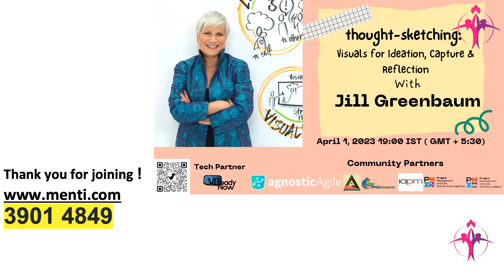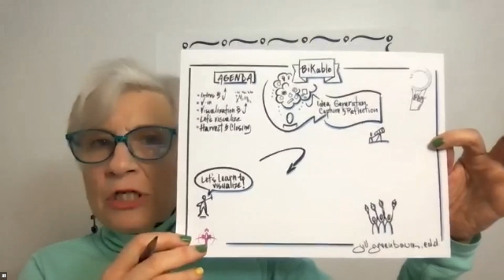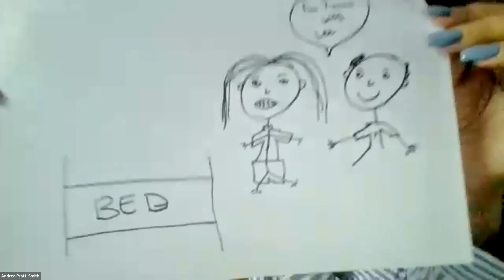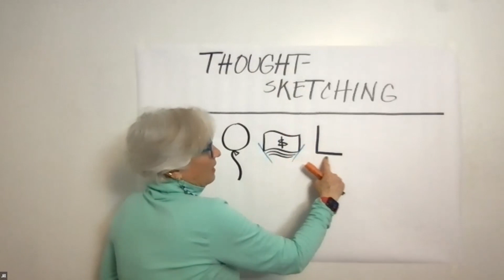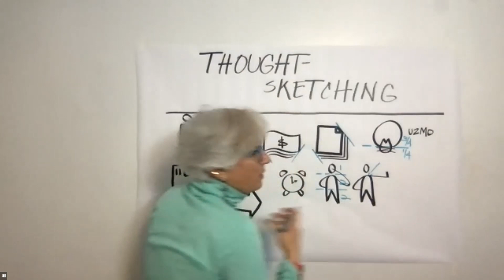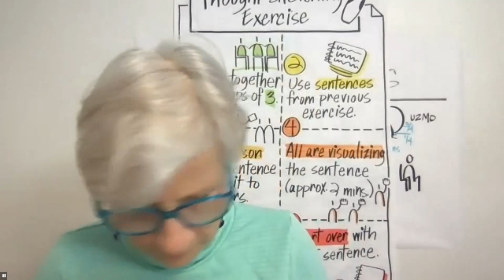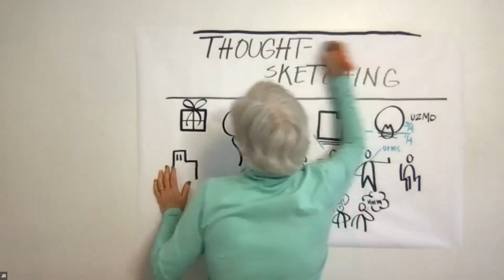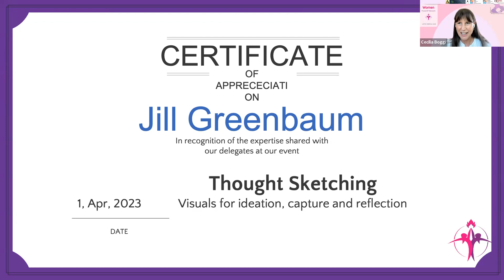Thought Sketching - Visuals for ideation, capture and reflection